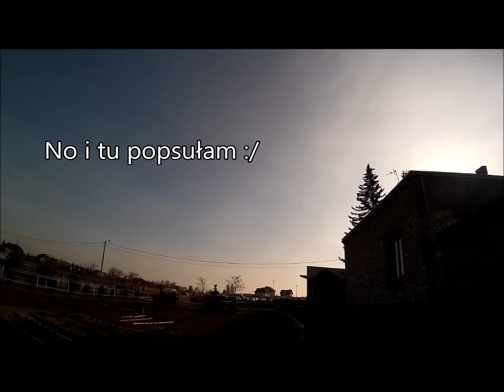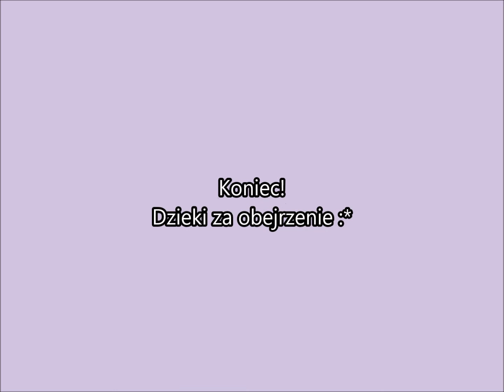Horse GO PRO - kamerka na Czandzie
Pierwszy filmik z kamerki Go PRO